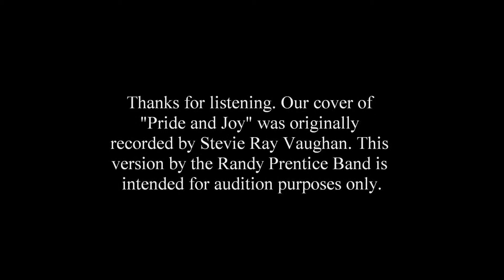Randy Prentice Band - Pride & Joy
A cover snippet by the Randy Prentice Band